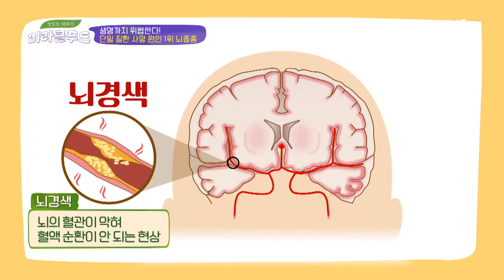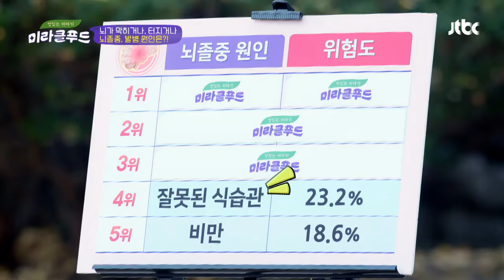뇌졸중을 부르는 원인☞ 비만과 잘못된 식습관 맛있는 이야기 미라클 푸드(Miracle Food) 34회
전체 뇌졸중 환자 중 80% 차지하는 뇌경색
뇌경색을 방치하면 큰 화를 불러일으킬 수도..!!
뇌졸중을 부르는 원인 중 하나인 비만과 잘못된 식습관!
흰 빵보다는 거친 통곡물 빵과 잡곡 빵 섭취 권장